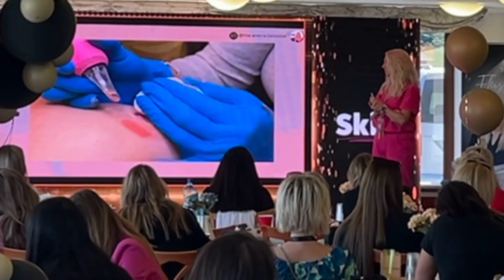3D Areola Realism with Kally Moorhouse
Join Kally Moorhouse at the 2023 Czech PMU Conference speaking about 3D Areola Tattooing and how to create the most realistic effect!

Kally is based in the UK, but offers Masterclasses online and around the world!

Want to watch Kally speak in person? Next stop, UK PMU Conference! See you in London in September babes!